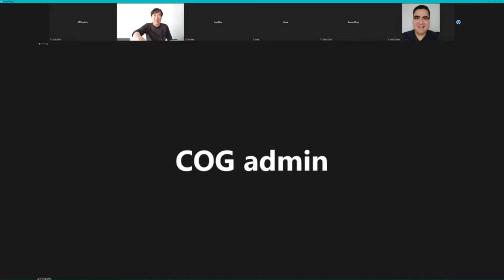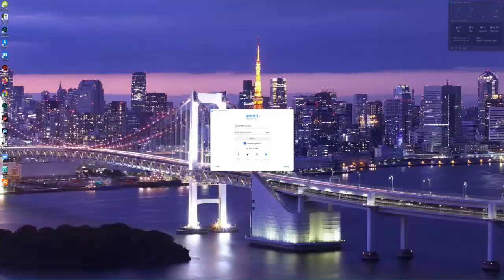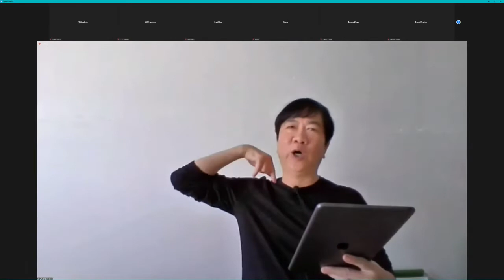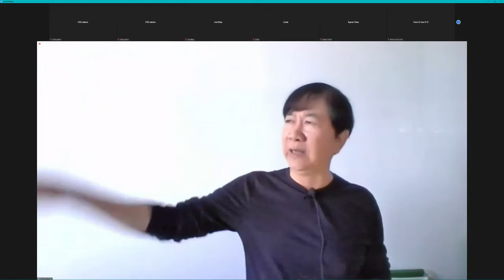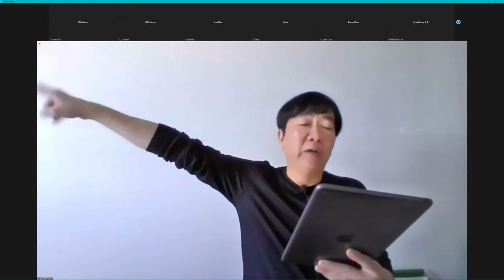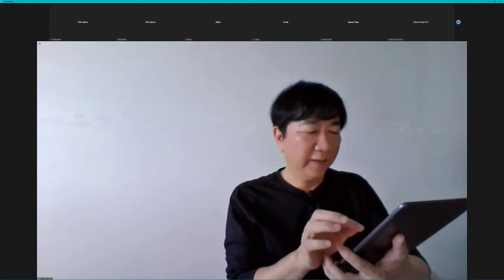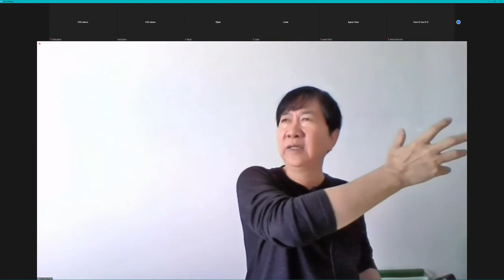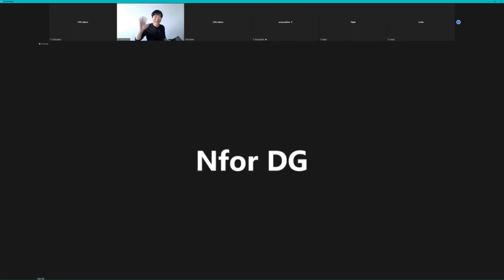BR-09➤ Fresh Insights Into MARRIED COUPLES in Scripture (JULY 24, 2022) —Dr. Johann (JMP)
INTERACTIVE SESSION ➤ Fresh Insights Into MARRIED COUPLES in Scripture
⬛️⬛️ LIVE Q&A Begins Here ➤ 1:56:39
SERIES / Playlist ➤ BIBLICAL RELATIONSHIPS